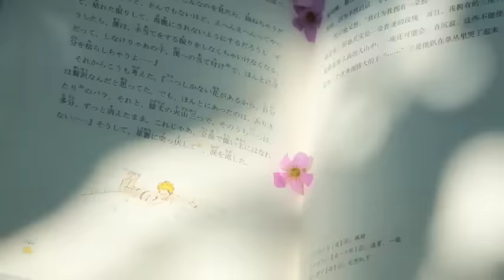rồi ngày mai sẽ khác...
Cảm ơn mọi người đã nghe list nhạc này cùng tui.
00:00 Fall Rain
03:27 Nop
05:05 Melody of memories
06:07 Pluto Projector
06:46 Fly a letter to the wind
07:55 Sa vào nguy hiểm
08:34 Ai rồi cũng bỏ anh đi
10:31 Flower Day
14:13 Track in time
19:29 Hold me tight (piano)
19:46 You
20:51 This love (instrumental)
21:51 Vết mưa (piano)
Cre video : tui lấy từ nhiều nguồn trên tiktok và pinterest
* Chú ý : Tôi không phải là chủ sở hữu hoặc sáng tác. Đây là video phi lợi nhuận.
   • Gmail :